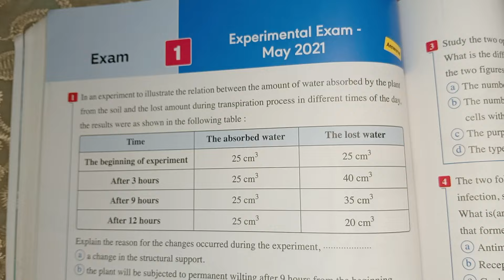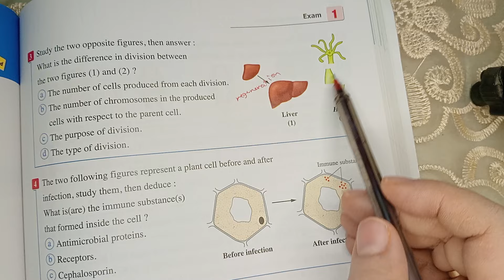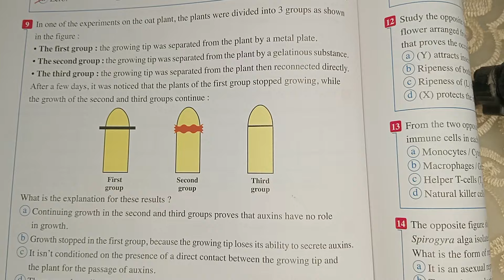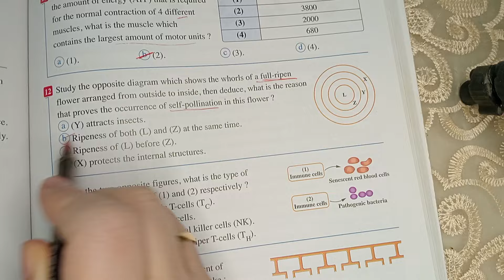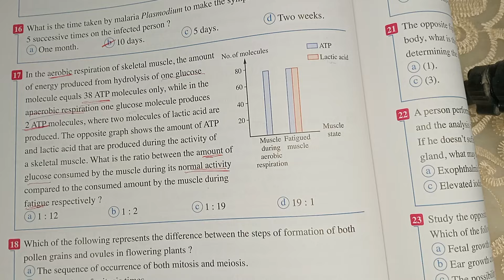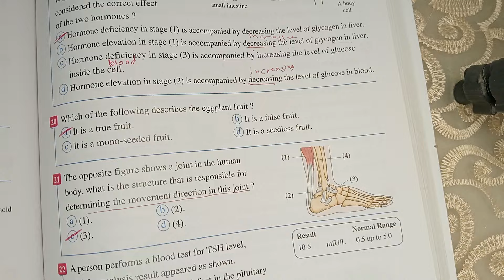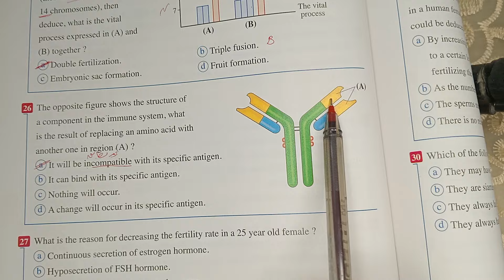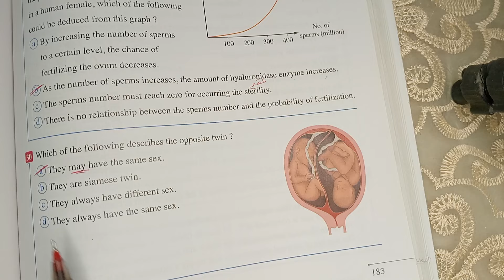حل Exam 1 Experimental Exam May 2021 للصف الثالث الثانوي لغات 2024